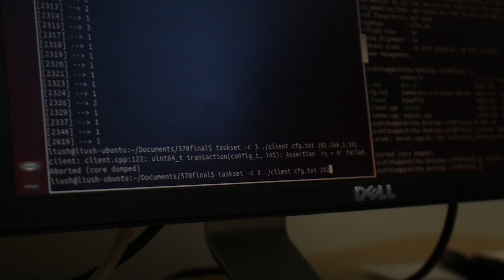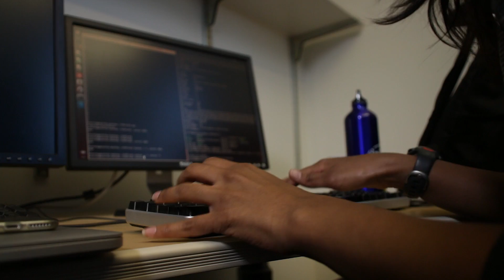Graduate Student Profile: Akshitha Sriraman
Akshitha Sriraman is a CSE graduate student in the computer engineering lab studying computer architecture and operating systems. She is currently working on projects related to the efficiency of warehouse-scale computing systems.